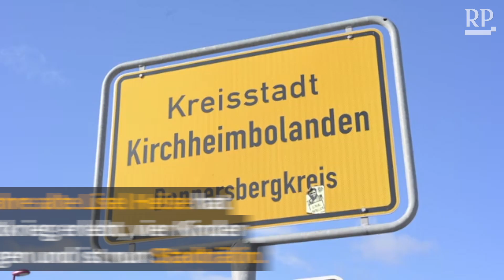100-Jährige in den Stadtrat gewählt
Wenn zu einer Pressekonferenz in die Stadthalle Kirchheimbolanden geladen wird, sind Kameras eher selten. Das ist heute anderes: Denn die 100-jährige Lisel Heise hat es in den Stadtrat geschafft und stellt sich der Presse.